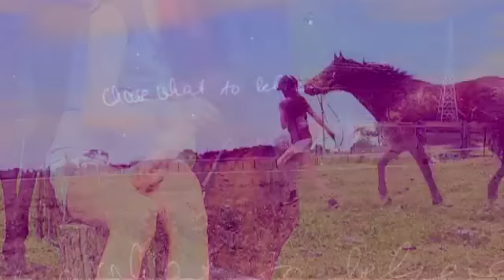Home Is Wherever I'm With You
ill re-upload later due to a clip being cut out during rendering, where the black part is. :/

This video actually has a lot of meaning.
Animals are my life, and they are my Home.
My life would be pointless without them.
I love animals more than anything. and all I want to do with my life is be with them and help them.
**I do not claim to own audio**